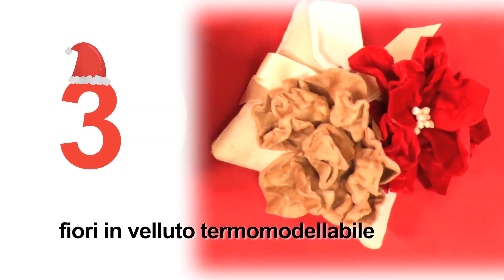Idee natalizie per abbellire i vostri spazi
In questo video la nostra coppia creativa Carla&Eleonora vi presenta alcune idee creative per questo Natale.

Fiori in pannolenci o in velluto termomodellabile per realizzare progetti eleganti e originali e la pallina segnaposto per un tocco di raffinatezza alla vostra tavola.

Tutti i materiali presenti nel video li trovate nel nostro punto vendita di Abbiategrasso o nello shop online:

Ora non vi resta che mettervi all'opera !